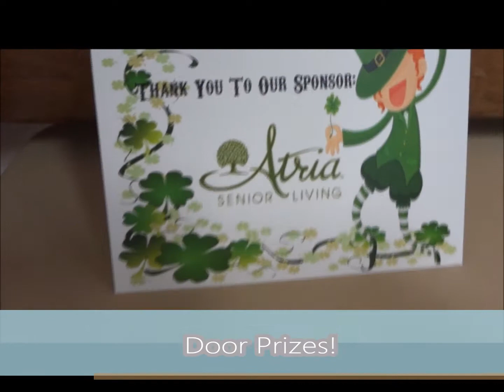St. Patrick's Day Celebration 2018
A little recap of what happened during our St. Patrick's Day Celebration at the Neil Orchard Senior Activities Center.